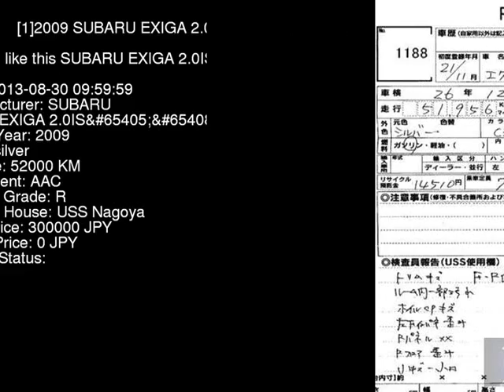2009 SUBARU EXIGA 2.0IS YA4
the Authority on JDMs since 2007!  . Details on this car from auction in Japan